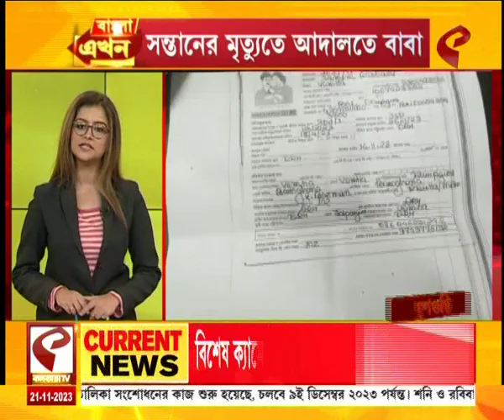বাংলা এখন (Bangla Ekhon) | বাংলা এখনে দেখুন রাজ্যের সবচেয়ে আপডেট খবর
website link for this copy :
@Kolkata Tv